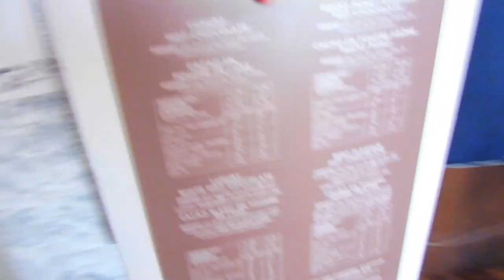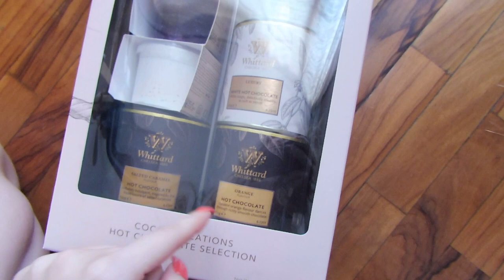SHOPPING COMPULSIVO — Il Macello Della Mia Camera 🤷‍♀️😱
In questo video vi elenco tutti gli acquisti fatti nell’ultimo periodo ! 😵
Fatemi sapere nei commenti, se volete vedere nel dettaglio tutte le compere 😬
Spero di incuriosirvi e di invogliarvi a conoscermi sempre di più 😘